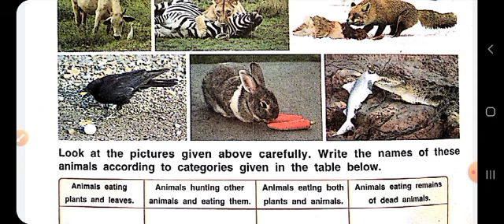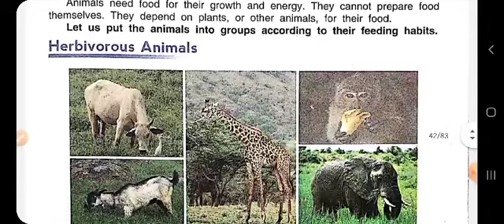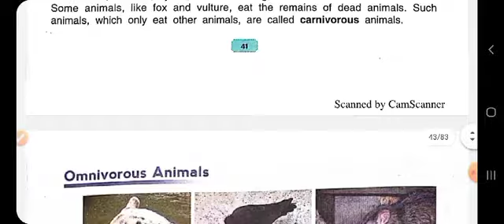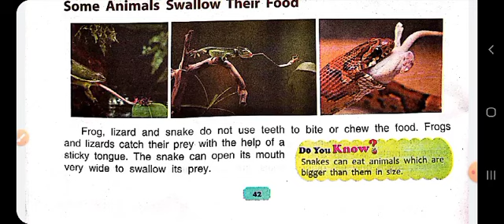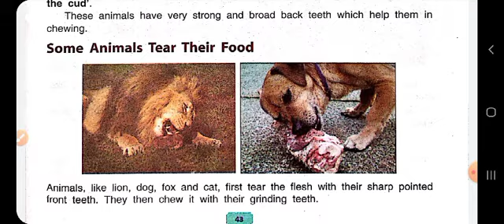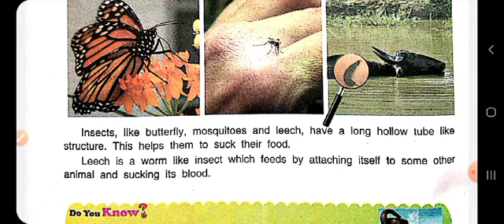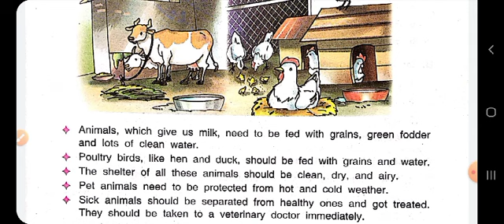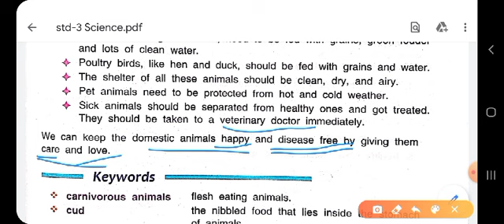Class-3, D.A.V School, My Living World, Ch-6